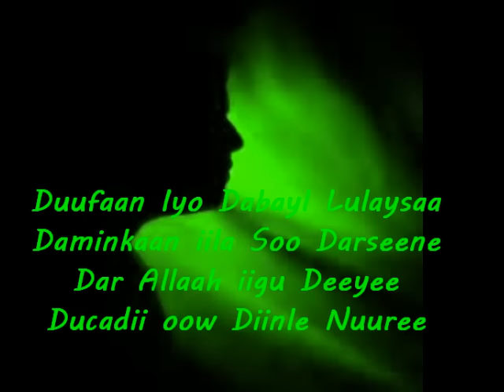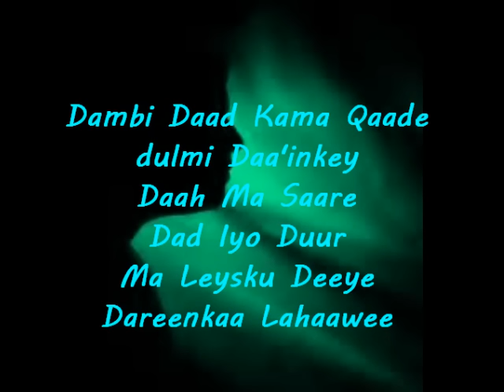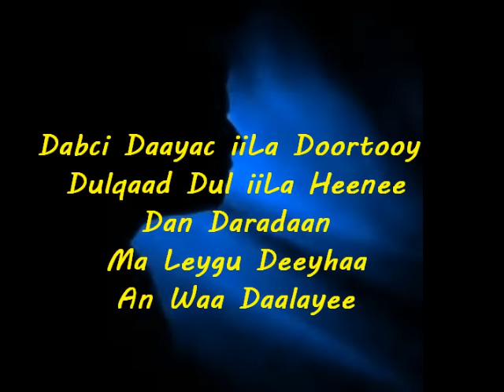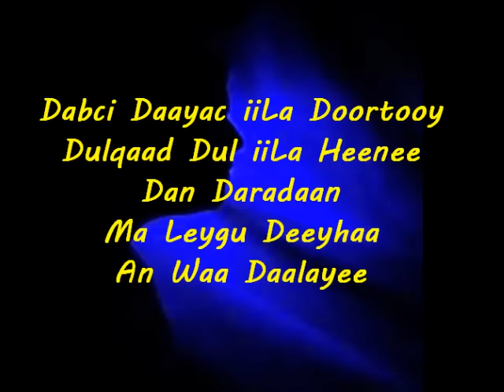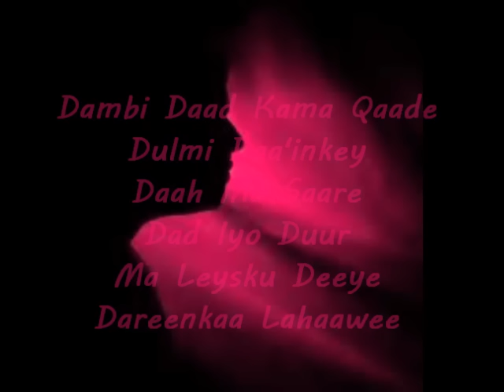Duufaan iyo Dabeyl Zulfa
Dambi Daad Kama Qaade!
Dulmi Daa'inkey Daah Ma Saare!
Dad Iyo Duur Ma Leysku Deeye !
Dareenkaa Lahaawee!